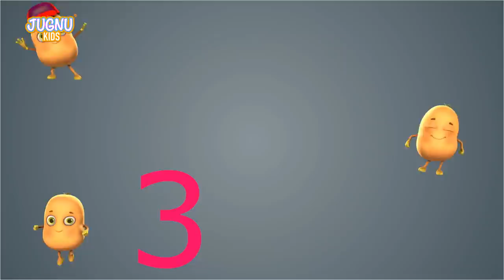ABC song S1 E7 | The Wheels on the bus | for kids | Jugnu kids Nursery Rhymes and Baby Songs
ABC song | The Wheels on the bus | for kids | Jugnu kids Nursery Rhymes and Baby Songs . Kids love this crazy festival and that is halloween. Here bobo playing with ABC characters. Nursery rhymes are the best learning tool for kids with kids songs, baby rhymes and songs for children.
The Wheels on the bus is one of the most popular and most watched education video for kids from jugnu kids  with Natkhat bobo and with Monster Truck, Car and other vehicle sounds in a new way. Kids just love toys and vehicle so we merge wheels on the bus go round and round with car and Monster Trucks. This Top nursery rhymes includes wheels on the bus, happy birthday song, head shoulders knees and toes etc. Hope kids and baby will love this beautiful Wheel on the bus Rhyme with cute characters. These kids songs will help to teach your kids basic education. So let's enjoy our beautiful animated nursery rhymes for kindergarden.

The Car on the Road say Pee Pee Pee
 Pee Pee Pee .  Pee Pee Pee

The Truck on the Road say Give Me Side
 Give Me Side.  Give Me Side.

The Bike on the Road say Broom Broom Broom
Broom Broom Broom . Broom Broom Broom

The cycle on the Road say Tring Tring Tring
Tring Tring Tring .  Tring Tring Tring

- Humpty Dumpty Sat on a wall
- If you are happy and you know it
- Head Shoulders Knees and Toes